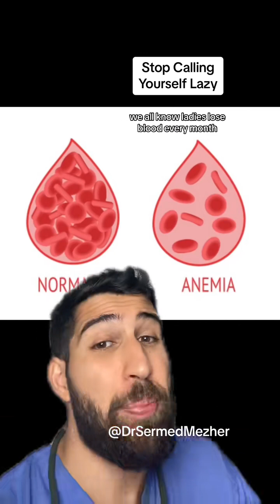Stop Calling Yourself Lazy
Stop Calling Yourself Lazy blood. Source: Haemoglobin, a crucial protein found in red blood cells, plays an indispensable role in the optimal functioning of cells throughout the body. Its primary responsibility is the transportation of oxygen from the lungs to tissues and organs, ensuring energy production and overall cellular health. The significance of haemoglobin lies in its ability to support life-sustaining processes and maintain the delicate balance necessary for the well-being of every cell. Importance of Haemoglobin in Cellular Function: Oxygen Transport: Haemoglobin binds with oxygen in the lungs, forming oxyhaemoglobin, which is then transported through the bloodstream to tissues and organs. Cellular Respiration: Oxygen delivered by haemoglobin is essential for cellular respiration, the process by which cells generate energy (ATP) from nutrients. Energy Production: Cells utilize oxygen to produce energy efficiently through oxidative phosphorylation, a vital step in the energy metabolism of living organisms. Metabolic Processes: Haemoglobin supports various metabolic processes within cells, contributing to the breakdown of nutrients and the synthesis of essential molecules. Waste Removal: Haemoglobin aids in the removal of carbon dioxide, a waste product of cellular respiration, transporting it back to the lungs for elimination. pH Regulation: Haemoglobin helps regulate the pH of the blood, maintaining an optimal environment for enzymatic activities and cellular functions. Tissue Oxygenation: The proper functioning of haemoglobin ensures that all tissues receive an adequate and continuous supply of oxygen, preventing cellular damage. Cellular Growth and Repair: Oxygen delivered by haemoglobin supports the growth, repair, and regeneration of cells, crucial for maintaining healthy tissues. Neurological Function: Adequate oxygen supply facilitated by haemoglobin is vital for proper neurological function, influencing cognitive processes and brain health. Prevention of Hypoxia: Haemoglobin prevents hypoxia, a condition characterized by insufficient oxygen levels in tissues, which can lead to cellular dysfunction and damage